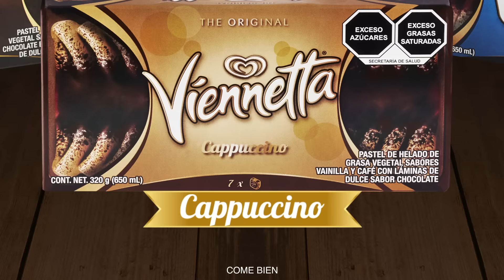Celebra momentos especiales con Viennetta®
Cualquier momento es para celebrar, hazlo con Viennetta® de Helados Holanda.